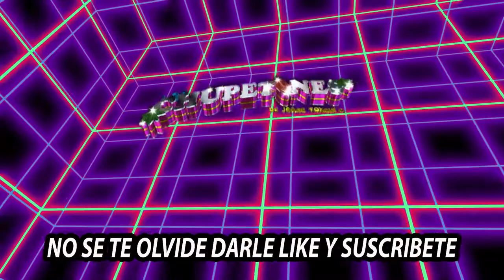perdi tu amor LOS CHUPETONES de jorge toxqui C 2022